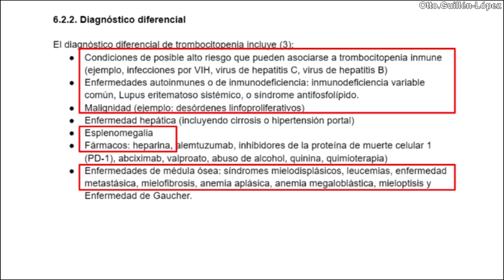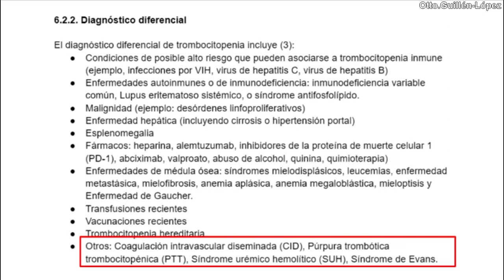Trombocitopenia: Diagnóstico diferencial - PodCast 08 febrero 2022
Diagnóstico diferencial de trombocitopenia - PodCast 08 febrero 2022

Disertando sobre algunas causas de trombocitopenia en adultos.

Segmento de la presentación completa.